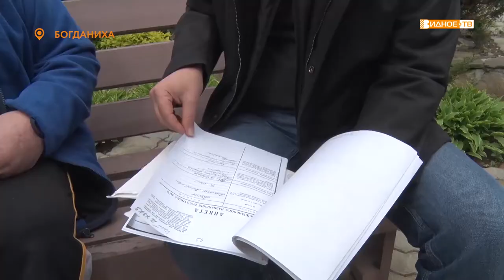«Неожиданная находка» - житель Видного нашел фронтовой медальон отца